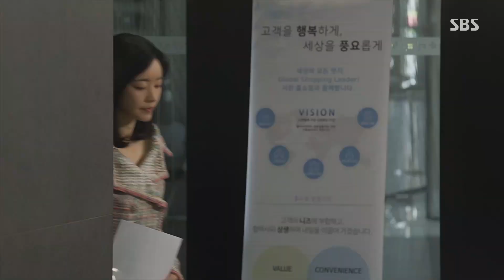“아들 이름도 서정민입니다” 이청미, 서하준 비서로 첫 출근!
이청미(서은주)는 서하준(서정민)의 새로운 비서로 출근한다. 이어 이청미의 아들이 서하준과 이름이 같다는 사실에 서하준과 홍수아(이지은)는 웃음을 짓는다.